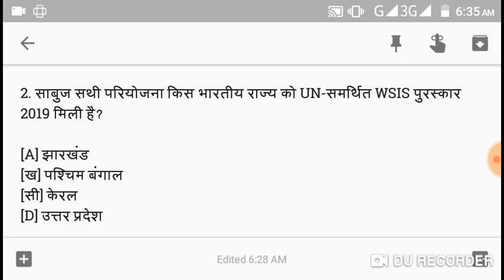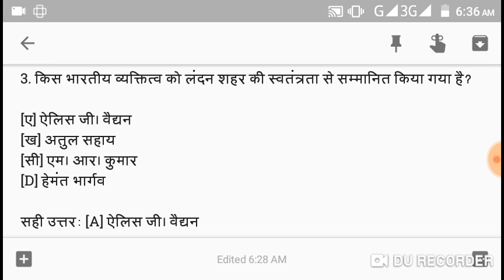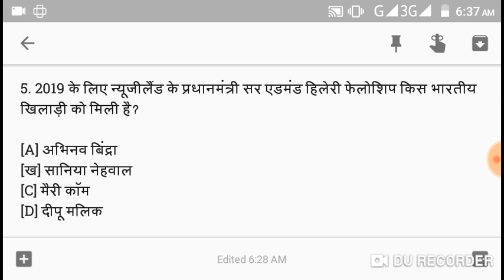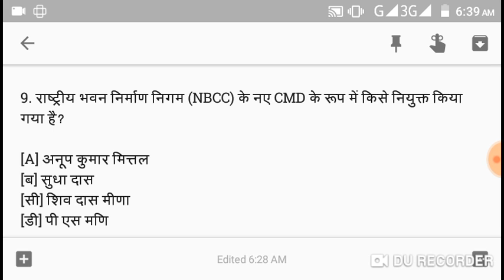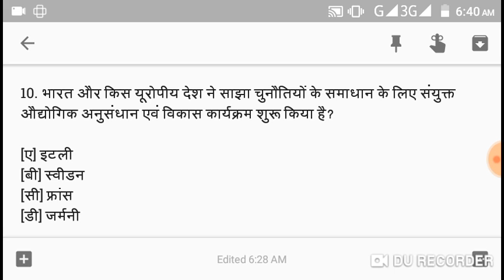Today Current Affair hindi ! 21 april 2019